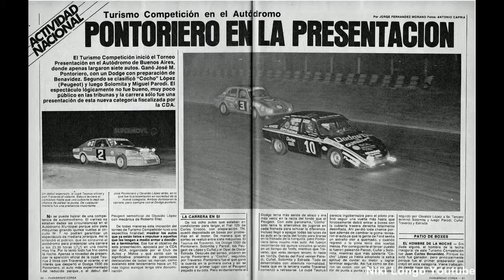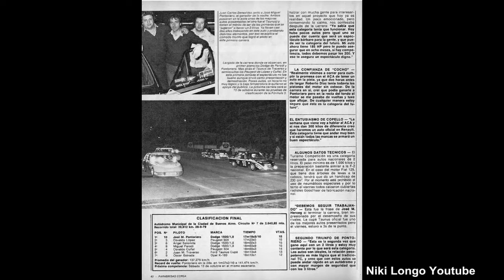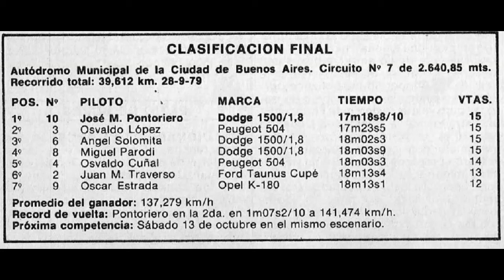TC 2000 carrera presentación 28-9-1979 (Audio texto revista Corsa)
Experimentando con audio texto